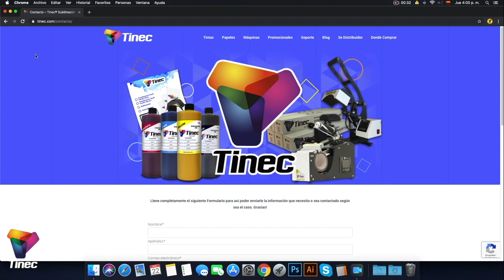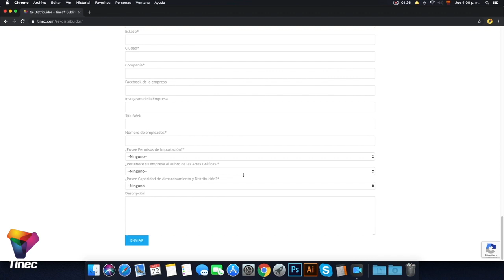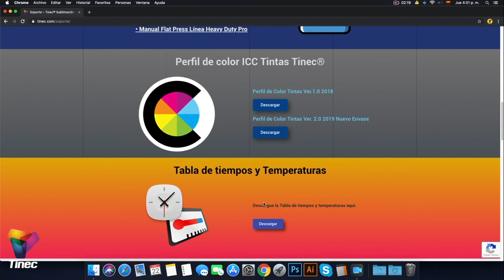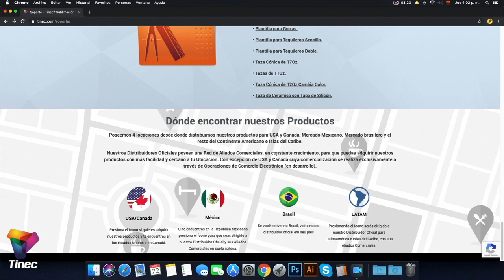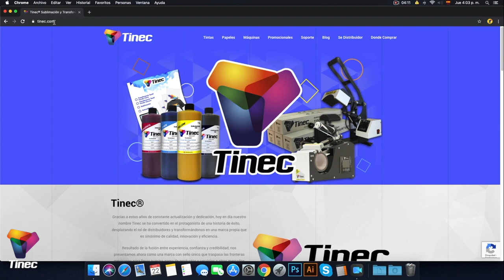Conoce esta herramienta que te ayudará en tu labor.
Podrás conseguir Información de importancia y herramientas que te servirán para que ahorres tiempo y esfuerzo!.
Nuestra Página Web tiene la información suficiente para contestar todo lo que necesites saber acerca de tu marca amiga Tinec®.
Desde donde Comprar, hasta cómo pertenecer a nuestra Red de Distribución; además de Manuales, Catálogo, Plantillas, Perfiles y muchas cosas útiles más hechas especialmente para Tí.